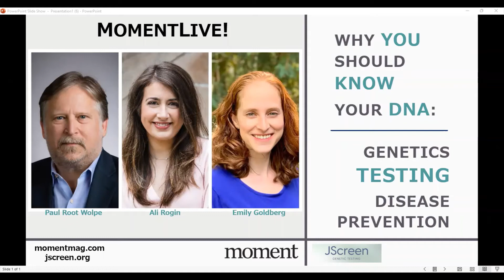Why You Should Know Your DNA: Genetics, Testing and Disease Prevention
Why You Should Know Your DNA: Genetics, Testing and Disease Prevention with Paul Root Wolpe, Ali Rogin and Emily Goldberg

You can’t change your DNA but understanding your genetic makeup might just save your life. Dr. Paul Root Wolpe, director of the Center for Ethics at Emory University and journalist Ali Rogin, author of Beat Breast Cancer Like a Boss: 30 Powerful Stories join JScreen genetic counselor Emily Goldberg for a conversation about the importance of knowing your risk for developing genetic diseases. Learn how to become a ‘previvor’ no matter your ethnic background or gender.